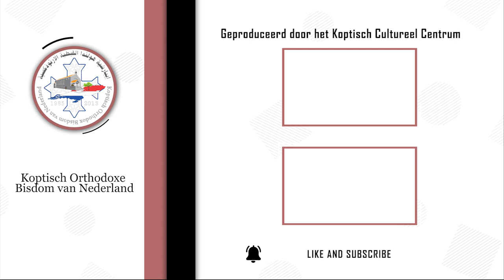دراسة في سفر رؤيا يوحنا اللاهوتي - نيافة الانبا ارساني اسقف هولندا - الاصحاح الثاني - الجزء الثاني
سفر رؤيا يوحنا اللاهوتي 2

12 واكتب إلى ملاك الكنيسة التي في برغامس: «هذا يقوله الذي له السيف الماضي ذو الحدين:
13 أنا عارف أعمالك، وأين تسكن حيث كرسي الشيطان، وأنت متمسك باسمي، ولم تنكر إيماني حتى في الأيام التي فيها كان أنتيباس شهيدي الأمين الذي قتل عندكم حيث الشيطان يسكن.
14 ولكن عندي عليك قليل: أن عندك هناك قوما متمسكين بتعليم بلعام، الذي كان يعلم بالاق أن يلقي معثرة أمام بني إسرائيل: أن يأكلوا ما ذبح للأوثان، ويزنوا.
15 هكذا عندك أنت أيضا قوم متمسكون بتعليم النقولاويين الذي أبغضه.
16 فتب وإلا فإني آتيك سريعا وأحاربهم بسيف فمي.
17 من له أذن فليسمع ما يقوله الروح للكنائس. من يغلب فسأعطيه أن يأكل من المن المخفى، وأعطيه حصاة بيضاء، وعلى الحصاة اسم جديد مكتوب لا يعرفه أحد غير الذي يأخذ».
18 واكتب إلى ملاك الكنيسة التي في ثياتيرا: «هذا يقوله ابن الله، الذي له عينان كلهيب نار، ورجلاه مثل النحاس النقي:
19 أنا عارف أعمالك ومحبتك وخدمتك وإيمانك وصبرك، وأن أعمالك الأخيرة أكثر من الأولى.
20 لكن عندي عليك قليل: أنك تسيب المرأة إيزابل التي تقول إنها نبية، حتى تعلم وتغوي عبيدي أن يزنوا ويأكلوا ما ذبح للأوثان.
21 وأعطيتها زمانا لكي تتوب عن زناها ولم تتب.
22 ها أنا ألقيها في فراش، والذين يزنون معها في ضيقة عظيمة، إن كانوا لا يتوبون عن أعمالهم.
23 وأولادها أقتلهم بالموت. فستعرف جميع الكنائس أني أنا هو الفاحص الكلى والقلوب، وسأعطي كل واحد منكم بحسب أعماله.
24 ولكنني أقول لكم وللباقين في ثياتيرا، كل الذين ليس لهم هذا التعليم، والذين لم يعرفوا أعماق الشيطان، كما يقولون: إني لا ألقي عليكم ثقلا آخر،
25 وإنما الذي عندكم تمسكوا به إلى أن أجيء.
26 ومن يغلب ويحفظ أعمالي إلى النهاية فسأعطيه سلطانا على الأمم،
27 فيرعاهم بقضيب من حديد، كما تكسر آنية من خزف، كما أخذت أنا أيضا من عند أبي،
28 وأعطيه كوكب الصبح.
29 من له أذن فليسمع ما يقوله الروح للكنائس».